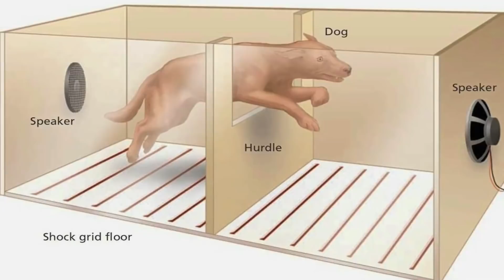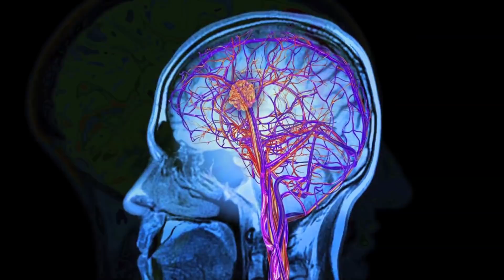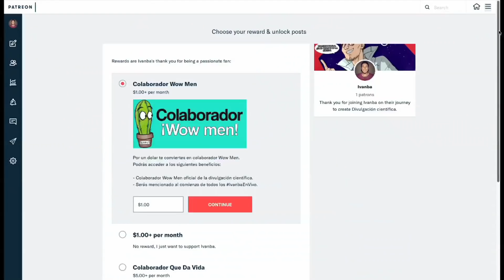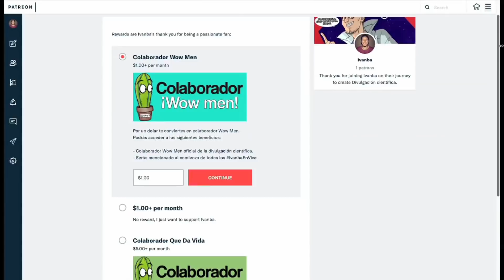MIEDO A ACTUAR l La indefension aprendida 🤔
Algunas personas sienten que independiente de las decisiones que tomen en su vida, no pueden hacer nada para cambiar su situación actual, este comportamiento aprendido se llama Indefensión Aprendida, ¿de qué se trata?, ¡Te lo cuento en el nombre de la ciencia!

¡Dale a la 🔔!
🔸 ¡Conviértete en colaborador de la ciencia y obtén beneficios!

Los colaboradores de la ciencia hacen posible este canal, si no fuera por ellos, gran parte de los temas conversados en este canal no podrían existir. Le agradezco de corazón a:

- Diego Cortés.
- Joaquín Ortiz.
- Rómulo Otarola.
- Diego Figueroa.
- Mauricio Baeza.
- Alfonso Aguilar.
- Huérfano producciones.
- David Pastén.
- Carlos Llano.